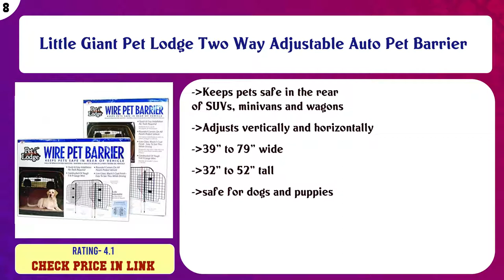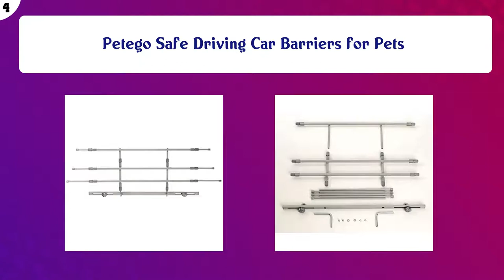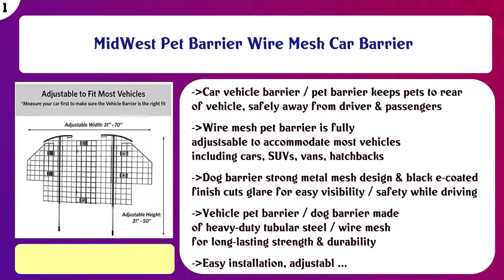Top 10 Dog Car Barriers to buy in USA 2021 | Price & Review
Top 10 Dog Car Barriers to buy in USA

 Find the links below to buy these products:

 List of top Dog Car Barriers:

Walky Barrier Folding Universal Auto Pet Safety Barrier K9 Guard Pet Safety Barrier Fence

 The Great Divide Pet Travel Barrier

 Little Giant Pet Lodge Two Way Adjustable Auto Pet Barrier

 Zookeeper Pet Barrier – Adjustable and Universal for Cars, Trucks, SUVs – Moves with Your Vehicle Seats. Tilt. ...

 Dog Barrier for SUV's, Cars & Vehicles, Heavy-Duty - Adjustable Pet Barrier, Universal Fit

 High Road Dog Car Barrier with Full View Mesh Cover and Padded Steel Frame

 Petego Safe Driving Car Barriers for Pets

 PetSafe Happy Ride Metal Dog Barrier - See-through Tubular Design - Fits Most Cars, Minivans and SUVs - Keep P ...

 Bushwhacker - Deluxe Dog Barrier 56" Wide - Ideal for Trucks, Large SUVs, Full Sized Sedans - Pet Restraint Ca ...

 MidWest Pet Barrier Wire Mesh Car Barrier

 Content of this Video:

10 best products to buy Dog Car Barriers USA

 Top rated Dog Car Barriers in USA